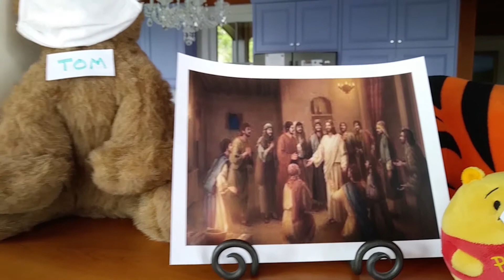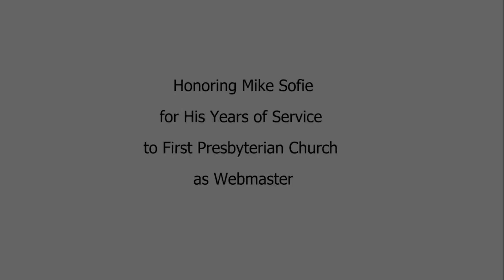April 11, 2021, Second Sunday of Easter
This live-streamed video has been edited to remove some technical difficulties encountered during the stream. Please join us for worship, our first Sunday of a return to in-person worship. We will live-stream our 8:30 am worship services on our YouTube channel for those who cannot attend in person, and they will be archived here for later viewing.